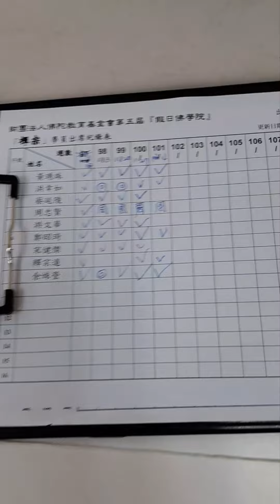2022虎111年12月5日 農11月初12日 星期一之二